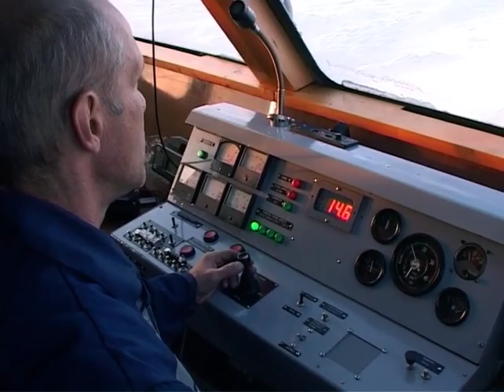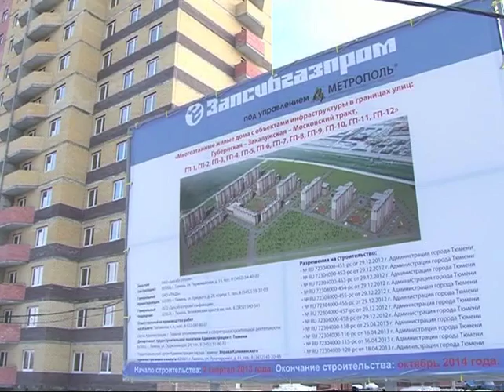Новости Муравленко. Обзор недели. 19 апреля 2014 г.